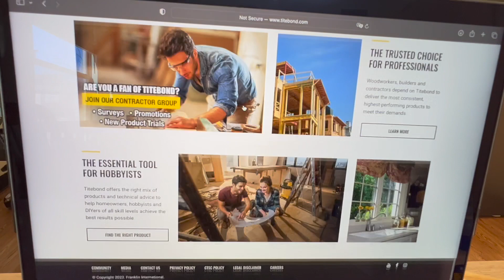As melhores colas para Luteria - TITEBOND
Titebond é notoriamente a melhor marca de colas para luteria e para quem trabalhad com madeira. O que as pessoas não sabem sempre é que eles tem vários e vários tipos de colas para as mais diversas aplicações. Aqui eu falo da Titebond II, Titebond III e da incrivel Hide Glue.